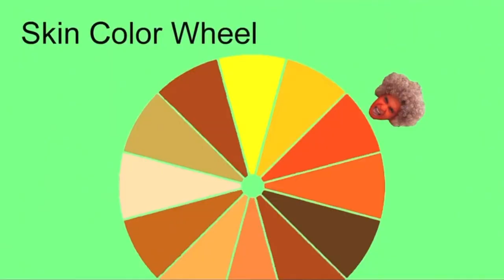Rachel Dolezal Parody Interview